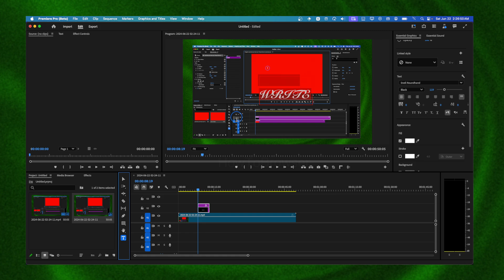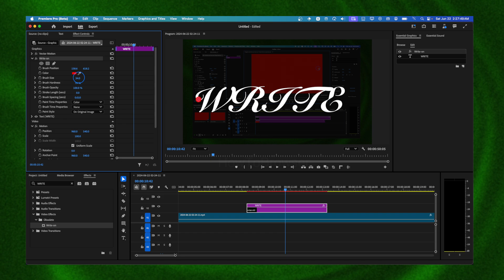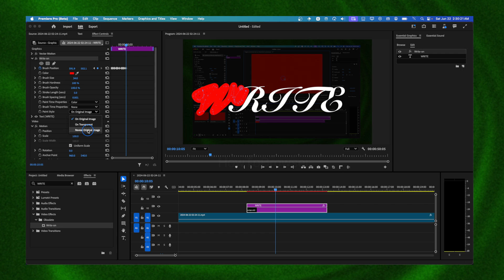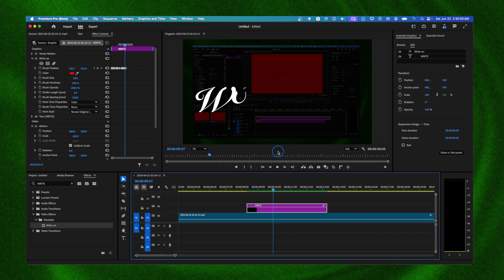Write On Effect Premiere Pro Text Animation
In this tutorial I'm going to walk you to the entire process of Write On Effect Premiere Pro Text Animation

About this video:
how to add write on effect buildings effect in premiere pro,how to add handwriting write on effect in premiere pro,how to add write on effect in urdu premiere pro,how to add write on effect premiere pro